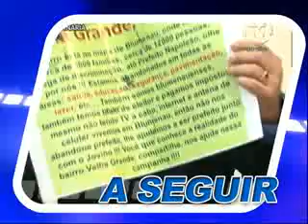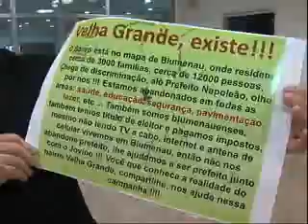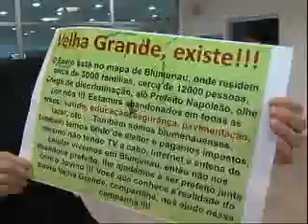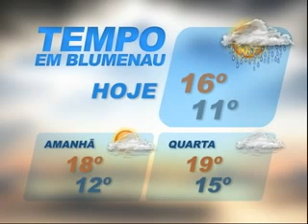TVL Notícias - 01/07/2013